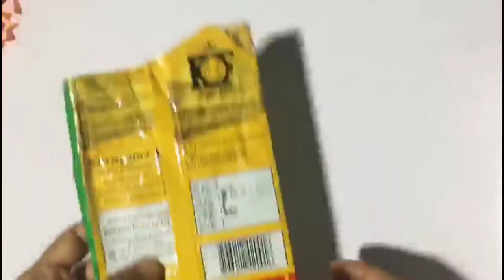Simple dall walldecor idea/Beautiful walldecor idea/waste bag craft idea